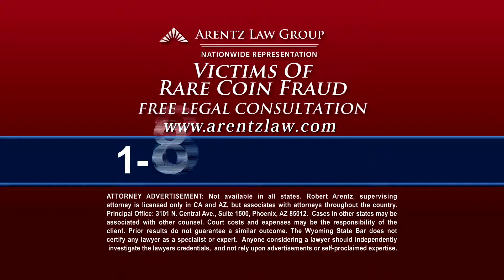Rare Coin Fraud Lawyer Ad - Arentz Law Group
If you or someone you know has been victimized by a rare coin dealer call the Arentz Law Group at to find out your legal rights for more information.